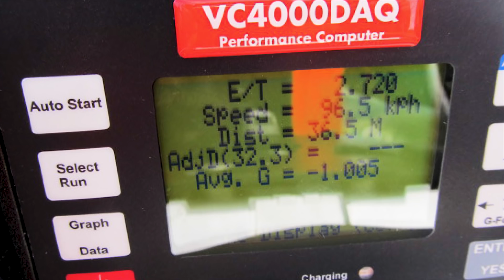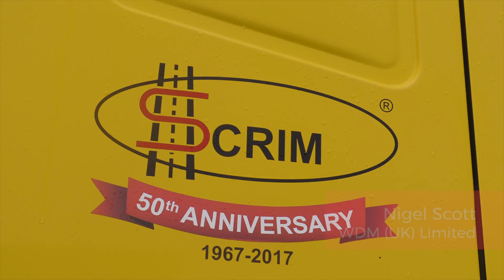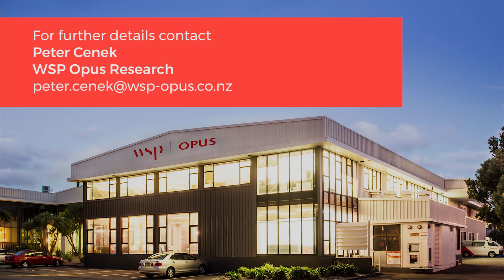NZ government & private industries join forces in a world-first assessment of chip-seal roads.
New Zealand's central government and private industries have joined forces in a world-first investigation to assess braking distances on our chip-seal surfaced roads.

The NZ Transport Agency project, which was carried out by WSP and supported by the NZ Police and Upper Hutt City Council, sought to identify whether bitumen tracking is a safety issue.